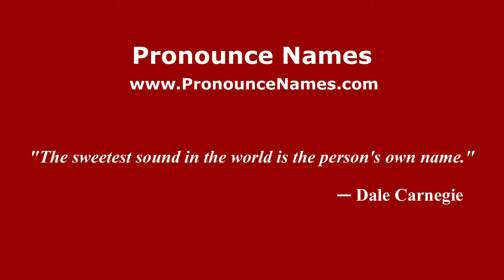How to pronounce Mikel Aranburu (Spanish/Spain) - PronounceNames.com